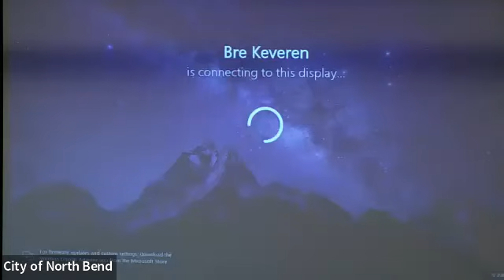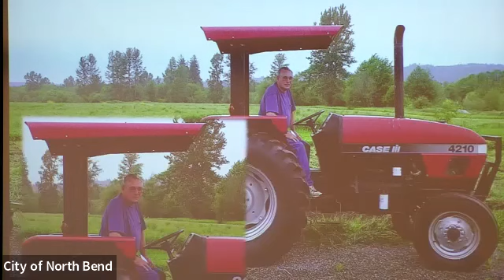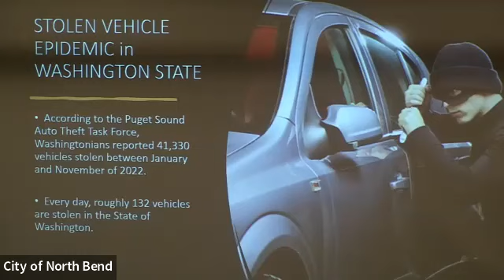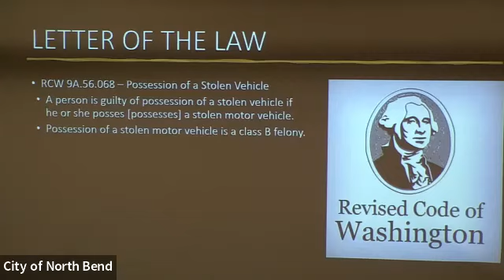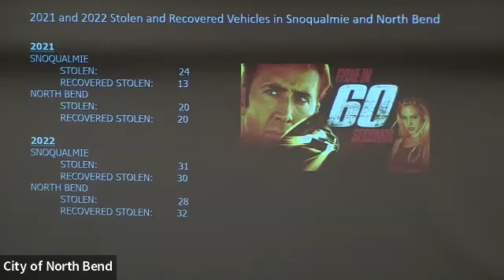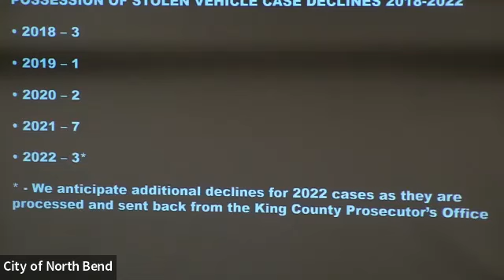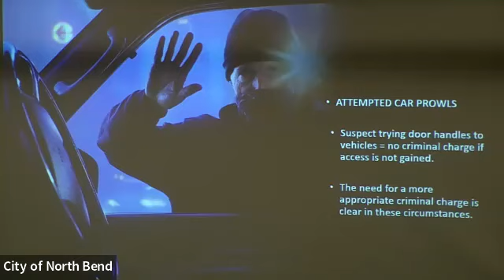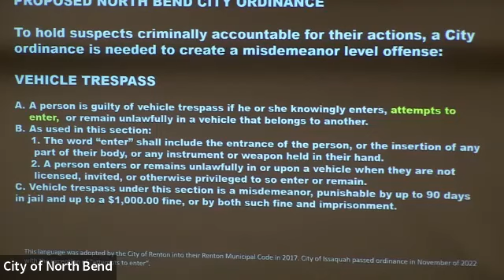April 4, 2023 City Council Meeting